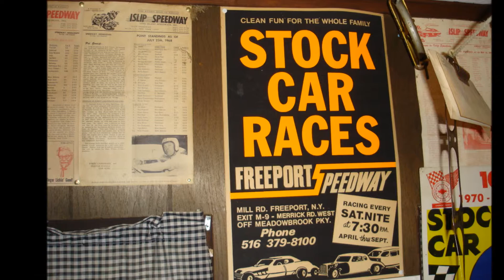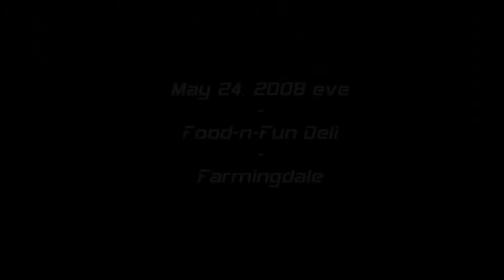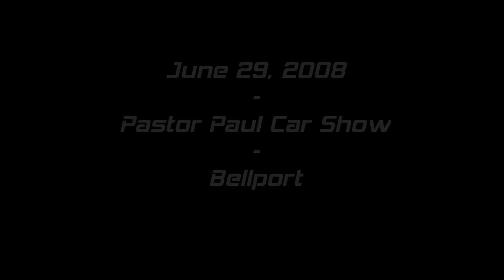Long Island Mopars presents "2008 Flashback"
Here is another installment from Long Island Mopars. This time we take you back to our third season, 2008. I apologize for some of the low resolution pics that had to be put into collages, but you get the idea. Enjoy the memories!